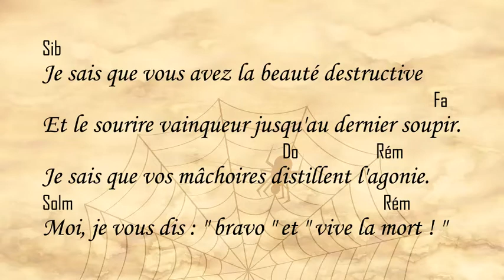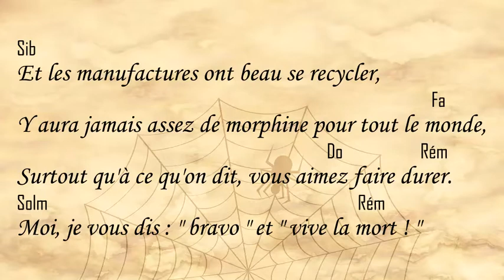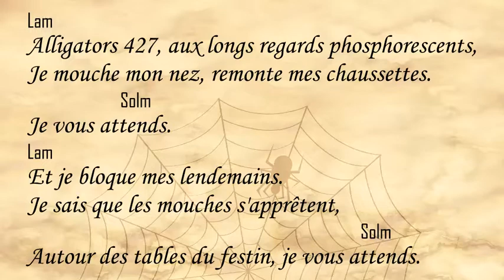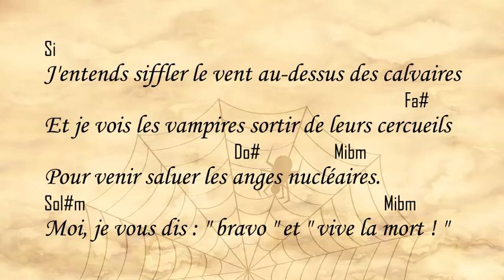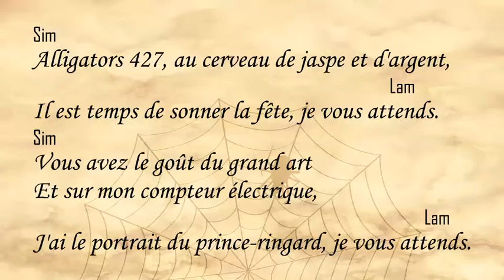Apprendre à jouer "Alligators 427" avec Cric Crac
Guitare :
Clavier :